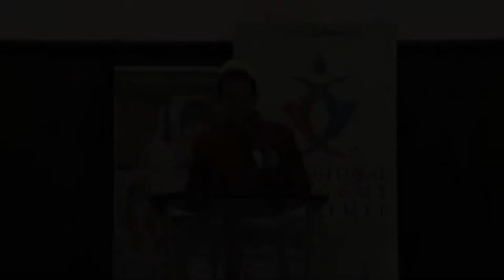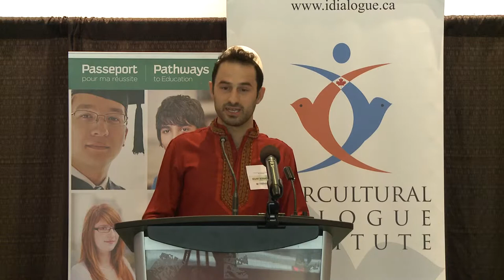Selim Berbatovci, Pathways Canada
IDI GTA and Pathways to Education Canada collaborated to host the second Pathways Alumni Intercultural Dinner. The event provided a friendly platform to celebrate diversity, engage in dialogue, and enjoy an intercultural experience.  Pathways graduates and guests had the pleasure of hearing from distinguished guests Glen Murray, who shared his thoughts about our multicultural society and his personal experience leading in a diverse society, and Tracy MacCharles who talked about strengthening our communities through continued learning, giving back, and diversity.  Additionally, the event featured live Ebru Art performed by Serap Bulsen, and shared stories from Pathways graduates.